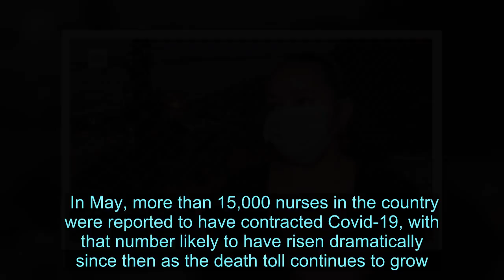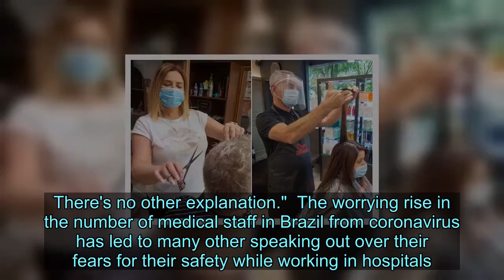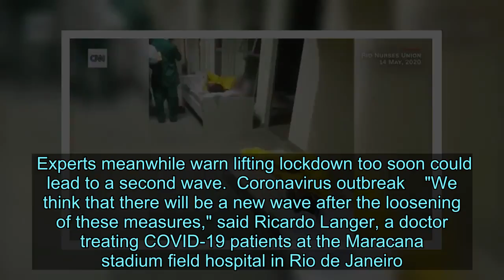Coronavirus bodies stashed in bin bags next to patients as Brazil crisis deepens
Bodies of coronavirus victims are being stashed in bin bags next to patients as the Covid-19 crisis continues to worsen in Brazil.  Earlier this year, Brazil's president Jair Bolsonaro described coronavirus as "a little flu" but the South American country now has the second worst death toll in the world.  Brazil has recorded more than 50,000 deaths from the disease, with the death toll feared to be even higher.  And with more than one million confirmed cases of Covid-19, Brazil is the second-worst affected country from the virus, behind only the US.  And with no social distancing and little lockdown measures in place, it is feared that the death toll will continue to grow substantially.  Locals continue to swarm Brazilian beaches with more than 50,000 gathering in just one day, many of whom were not wearing face masks or undertaking any social distancing.  Coronavirus is having a particularly devastating impact on Brazil's nurses, who are said to be affected worse than in any other country.    More nurses are thought to have died in Brazil, at least 181, than anywhere else in the world, according to the International Council of Nurses (ICN).  In May, more than 15,000 nurses in the country were reported to have contracted Covid-19, with that number likely to have risen dramatically since then as the death toll continues to grow.  Around half of the deaths among nurses in Brazil have been reported in Rio de Janeiro and Sao Paulo, the two worst-affected areas in the country.  Walquirio Almeida, a spokesman for Brazil's Federal Council of Nursing (COFEN), put the worrying number of deaths among nurses down to the lack of equipment and preparation of medical teams.   “The numbers are very worrying, we did not expect this many,” he said. “The situation will only improve if authorities take effective measures, and quick.”  In Rio, nearly 9,000 people have died from Covid-19 with nearly 100,000 infected in the state.  A worrying video from the Rio Nurses Union shows the state of hospitals in the area, with doctors seen sleeping in corridors and bodies covered in bin bags in wards where people are recovering from the virus.  Another picture shows three large containers placed outside the hospital - they each hold 75 bodies.  The pandemic is understood to have claimed the lives of 40 nurses and 30 doctors in the state of Rio alone.  A nurse leader said sick people in one hospital are being "left to die".   Libia Bellusci lost one of her colleagues, Daniele Costa, to coronavirus, and she has also contracted the disease herself.  She claims she was only tested because of a privately funded program, and is now back at work.   Describing the scene at Ronaldo Gazolla Municipal hospital, where she works, Bellusci told CNN : "The units are full.    "In others there are empty beds, but there aren't enough ventilators. There's also a shortage of health workers, because many got infected.  "They are putting sick people to die. The municipalities, state and federal